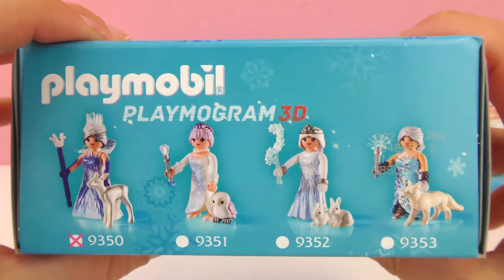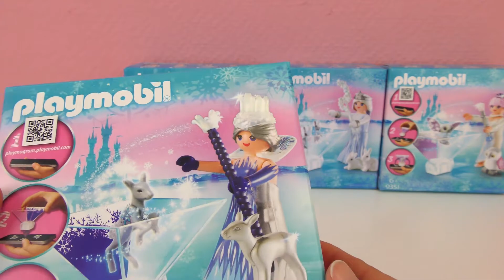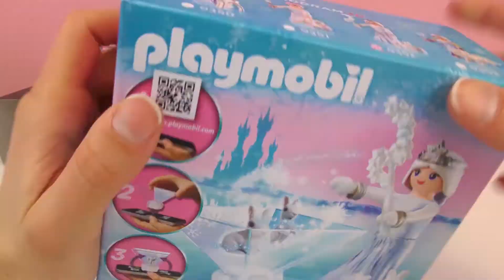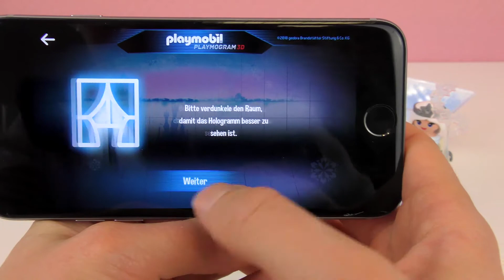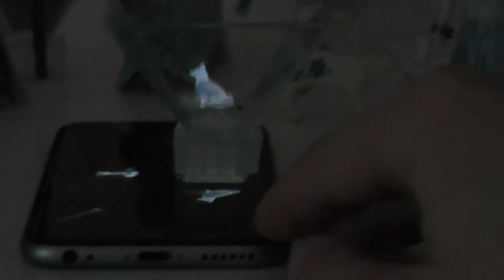Princesses des glaces Playmobil avec animaux en hologrammes | Magic Princess Winter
Princesses des glaces Playmobil avec animaux en hologrammes | Playmogramme 3D | Magic Princess Winter

Bienvenue!